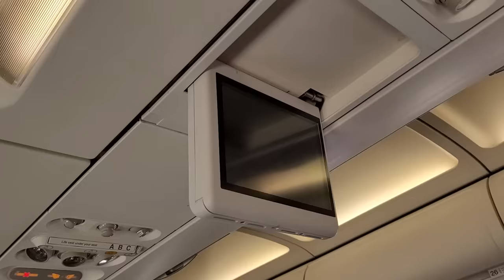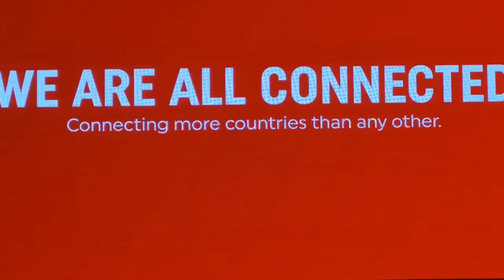TATİL DÖNÜŞ YOLCULUĞUMUZ VLOG!!